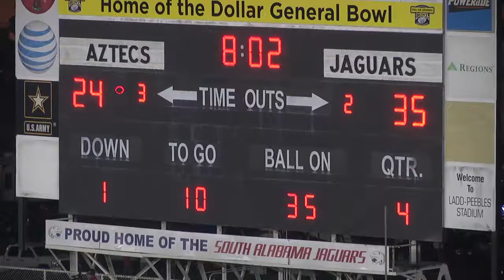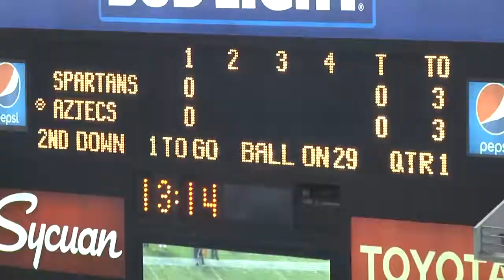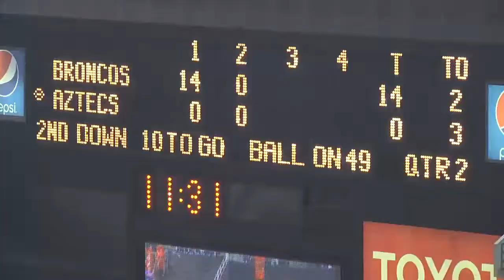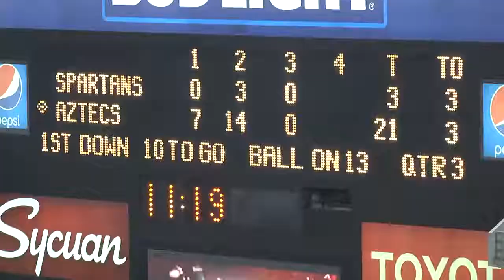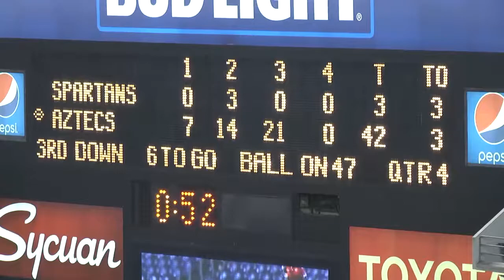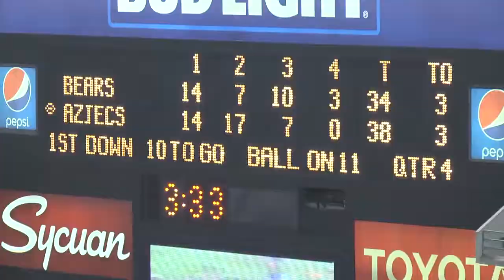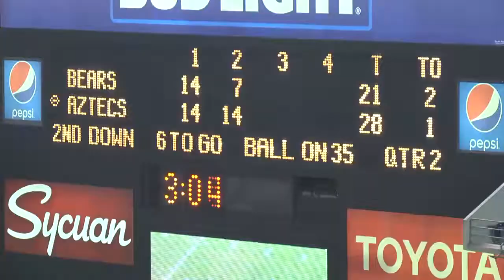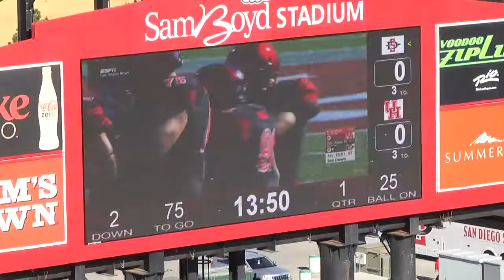Antonio Rosales RIght Guard #67 Highlight(Short Version), San Diego State University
Antonio "Chief" Rosales, 6'3 300lbs.